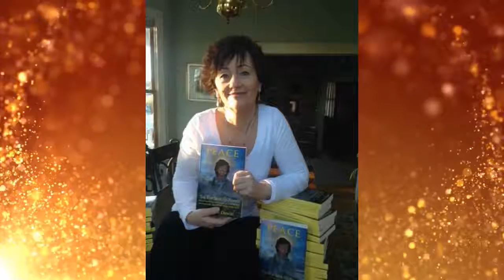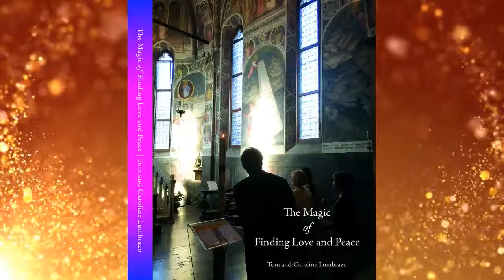The Kornelia Stephanie Show: Living a life of Inner Peace. With Tom Lumbrazo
If one is on a spiritual experience, it is pretty much impossible to envision conflict and war or participate in it or advocate for it. The Nature of a spiritual experience is contrary to violence.Each of us can practice and live a life of Inner Peace. What does that mean? Inner Peace means:  Remember how special you are and how special it is to be living here on a beautiful planet…Earth. Perhaps the way you live your life can make our planet even more special. It is our destiny to be stewards of this world and each of us can make that happen.Imagine a world in which each of us Loves each other each day. We help each other, we help the poor or disadvantaged, we not only love our animals but all animals, we preserve the landscape of the Earth…Our job is day is to Love